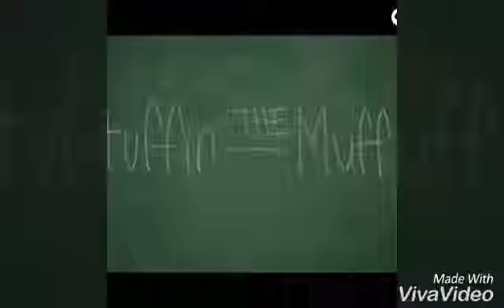PPAP Pen Pineapple Apple Pen - parody